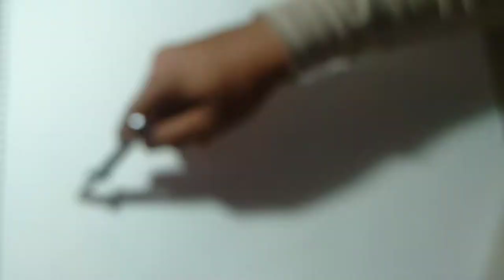KALAMKARI ART SHIV PARVATI/कलमकारी आर्ट शिव पार्वती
Hello friends welcome back to my all new video,In this video I am going to draw a KALAMKARI ART of SHIV PARVATI.So watch this wonderful video and learn to draw this amazing art.